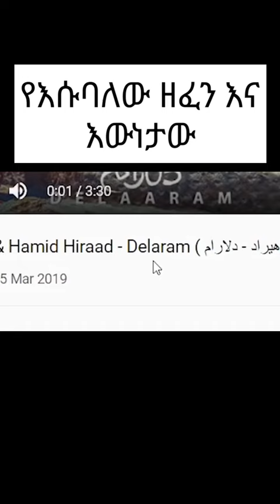YE ESUBALEW YE ZEFUN KUREJA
ESUBALEW